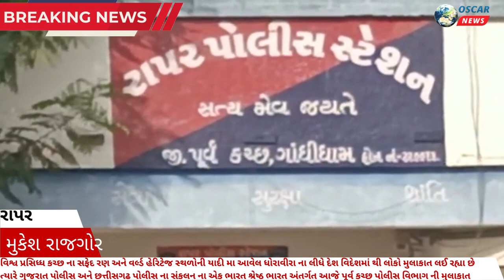પૂર્વ કચ્છ પોલીસ ની કામગીરી થી માહિતગાર થતા છત્તીસગઢ ના પોલીસ અધિકારીઓ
𝗟𝗮𝘁𝗲𝘀𝘁 𝗡𝗲𝘄𝘀
રાપર
વિશ્વ પ્રસિધ્ધ કચ્છ ના સફેદ રણ અને વર્લ્ડ હેરિટેજ સ્થળોની યાદી મા આવેલ ધોરાવીરા ના લીધે દેશ વિદેશમાં થી લોકો મુલાકાત લઈ રહ્યા છે ત્યારે ગુજરાત પોલીસ અને છત્તીસગઢ પોલીસ ના સંકલન ના એક ભારત શ્રેષ્ઠ ભારત અંતર્ગત આજે પૂર્વ કચ્છ પોલીસ વિભાગ ની મુલાકાત છત્તીસગઢ પોલીસ ના પંદર પોલીસ અધિકારીઓ પૂર્વ કચ્છ ના જુદા જુદા પોલીસ મથક ની મુલાકાત લીધી હતી તે અંતર્ગત આજે બોર્ડર રેન્જ આઈજી જે આર મોથાલીયા અને પૂર્વ કચ્છ પોલીસ વડા મહેન્દ્ર બગડીયા ના માર્ગદર્શન હેઠળ છત્તીસગઢ ના પોલીસ અધિકારીઓ રાપર પોલીસ મથક ની મુલાકાત લીધી હતી રાપર પોલીસ ઈન્સ્પેક્ટર વી કે ગઢવી એ ગુજરાત અને કચ્છ પોલીસ ની જુદી જુદી કામગીરી અને પોલીસ રેકોર્ડ એફઆઈઆર પોલીસ લોકઅપ ટ્રાફિક તથા તપાસ કઈ રીતે થાય છે તે અંગે માહિતી આપી હતી તો એસઓજી પીએસઆઇ એમ એમ ઝાલા એ સ્પેશિયલ ઓપરેશન ગૃપ ની કામગીરી અંગે જાણકારી આપી હતી રાપર પીઆઈ વી. કે ગઢવી પીએસઆઇ જી બી માજીરાણા પીએસઆઇ આર આર આમલીયાર બાબુભાઈ કારોત્રા નરેશ ઠાકોર મુકેશ ચાવડા અશોકભાઈ જાદવ વિગેરે એ રાપર પોલીસ ની કામગીરી અંગે જાણકારી આપી હતી તો છત્તીસગઢ પોલીસ ના ઈન્ચાર્જ પોલીસ અધિકારી અભિષેક દુબે એ ગુજરાત અને કચ્છ પોલીસ વિભાગ દ્વારા જે માહિતી આપી તે એકદમ સરસ છે અને કચ્છ ના સફેદ રણ તથા ધોરાવીરા ની મુલાકાત લઈ કચ્છ ની જાણકારી મેળવી હતી